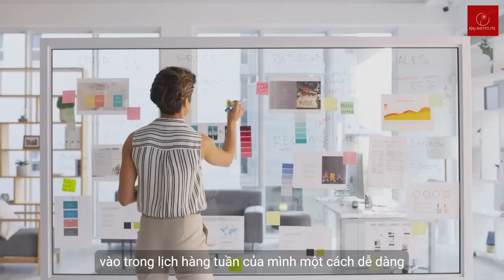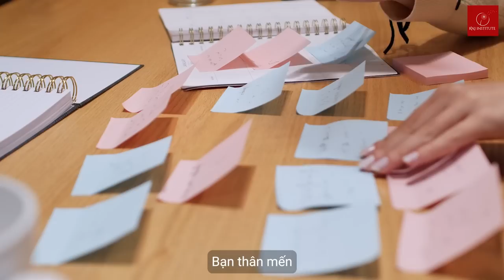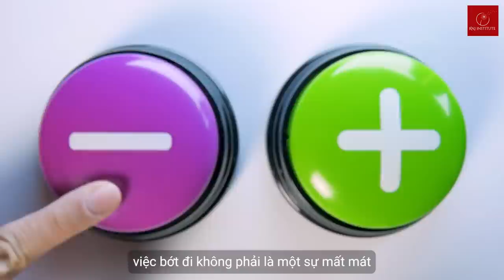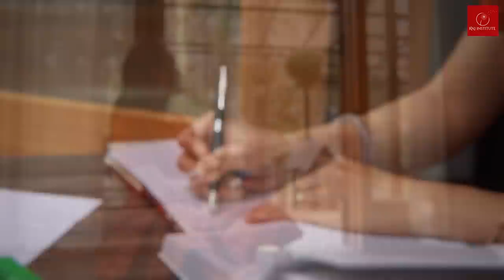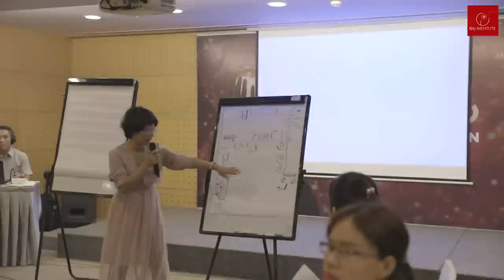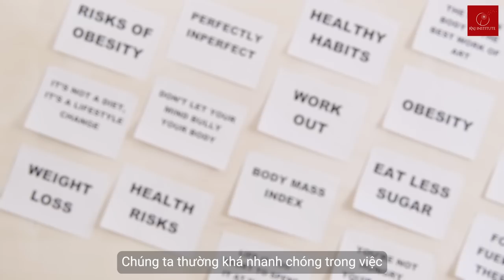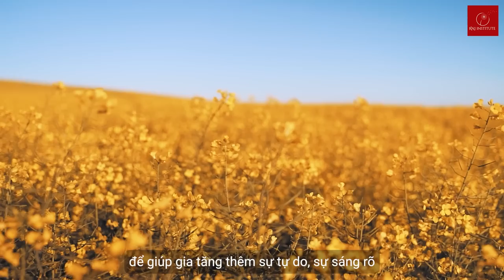SỨC MẠNH CỦA PHÉP TRỪ - GIÁ TRỊ CỦA VIỆC GIẢN LƯỢC CUỘC SỐNG | Ruby Nguyen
Chúng ta một cách mặc định rất giỏi trong việc cộng thêm, nhưng lại chật vật khi làm những phép trừ của cuộc sống. Chúng ta không thích bớt đi. Có lẽ bởi ta coi bớt đi là một sự mất mát.

Và rồi ta sống dưới sức nặng của chính những thứ ta liên tục cộng thêm vào cho tới khi ta thấy mệt mỏi, kiệt sức.

✨Trong chia sẻ ngày hôm nay, tôi muốn giới thiệu với bạn một góc nhìn khác mà ở đó bớt đi không phải là một sự mất mát. Ngược lại nó có sức mạnh để gia tăng thêm thật nhiều giá trị cho cuộc sống của bạn.

04:10 1. Bớt đi giúp gia tăng sự tự do
04:43 2. Bớt đi giúp gia tăng sự sáng rõ
05:17 3. Bớt đi giúp ta thấy rõ hơn mục đích sống
07:04 4. Bớt đi giúp gia tăng hiệu quả

8 khía cạnh của cuộc sống mà bạn có thể gia tăng giá trị khi áp dụng phép trừ:

✔ Sở hữu
✔ Thói quen
✔ Tài chính
✔ Mối quan hệ
✔ Mục tiêu
✔ Social Obligations.Giao tiếp xã hội
✔ Lời nói

Việc giảm trừ đi rất nhiều những thứ không thực sự quan trọng từ công việc tới mối quan hệ, tương tác xã hội đã mang đến cho tôi những món quà thực sự quý giá.

Đó chính là những khoảnh khắc để nhấm nháp, tận hưởng một đời sống giản dị, yên bình, những “khoảng trắng” để hít thở, để sáng tạo và để thấu hiểu chính mình.

Mong rằng bạn cũng sẽ khám phá cho riêng mình nhiều hơn những khoảnh khắc không ‘chật chội, không vội vã” để tận hưởng mỗi ngày sống của bạn khi bạn áp dụng phép trừ.

Tham gia workshop THIẾT KẾ CUỘC ĐỜI 3.0 để thực sự thấu hiểu bản thân và thiết kế lại cuộc đời tươi đẹp của chính mình.